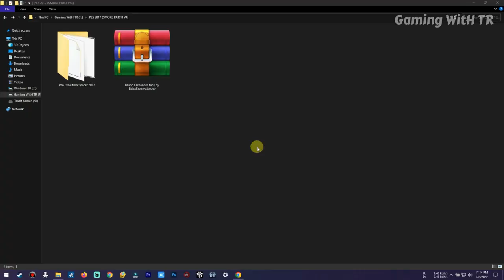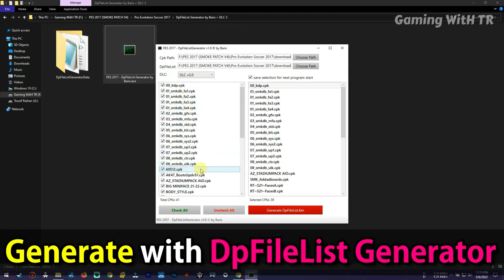PES 2017 BRUNO FERNANDES NEW FACE & HAIRSTYLE